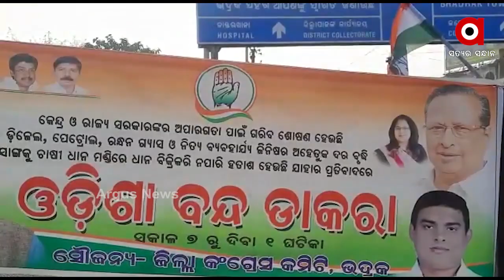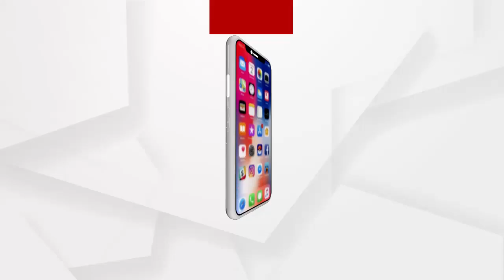କଂଗ୍ରେସ ପକ୍ଷରୁ ଦିଆଯାଇଥିବା ବନ୍ଦର ପ୍ରଭାବ ଭଦ୍ରକରେ ମଧ୍ୟ ଦେଖିବାକୁ ମିଳିଛି ....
କଂଗ୍ରେସ ପକ୍ଷରୁ ଦିଆଯାଇଥିବା ବନ୍ଦର ପ୍ରଭାବ ଭଦ୍ରକରେ ମଧ୍ୟ ଦେଖିବାକୁ ମିଳିଛି । ଭଦ୍ରକ ବନ୍ତ ଛକ,16 ନଂ ଜାତୀୟ ରାଜପଥ ଅବରୋଧ କରିଛନ୍ତି କଂଗ୍ରେସ କର୍ମୀମାନେ । ଜିଲ୍ଲା ସଭାପତି ଙ୍କ ସମେତ କଂଗ୍ରେସ କର୍ମୀମାନେ ଗାଡି ଗୁଡିକୁ ଅଟକ ରଖିବା ସହ ସହରରେ ପିକେଟିଂ କରୁଛନ୍ତି ବନ୍ଦ ଯୋଗୁଁ ସାଧାରଣ ଲୋକଙ୍କ ଯାତାୟତରେ ବ୍ୟାଘାତ ସୃଷ୍ଟି ହେଇଛି .